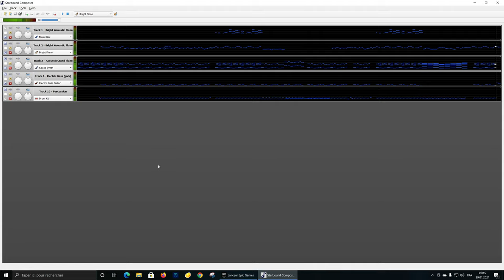Playing with Fire - BlackPink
Playing with fire from Blackpink made with the Starbound Composer